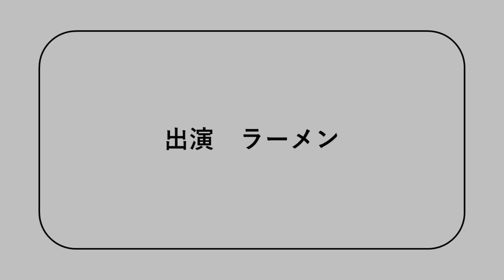RAMEN202206おれラーメン「梵天丸」（山形県天童市）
■今回の紹介は、「梵天丸」さんです。
■NHK、おれねこ風に紹介しています。